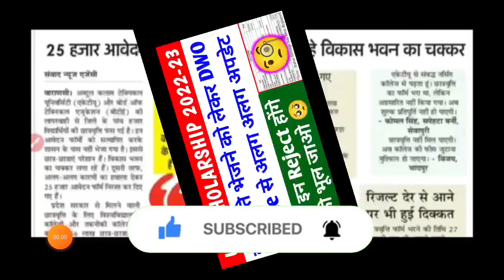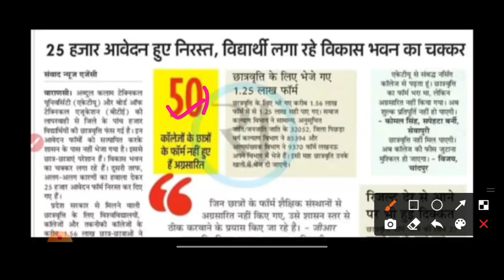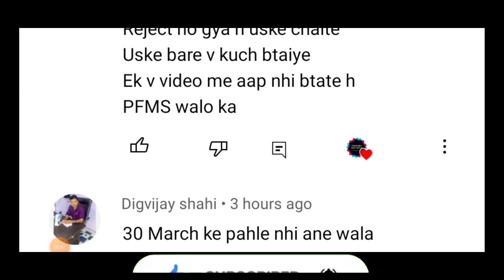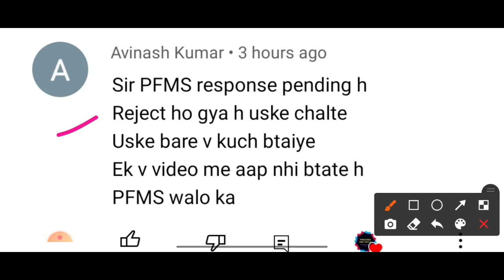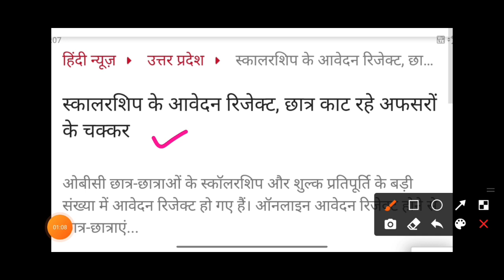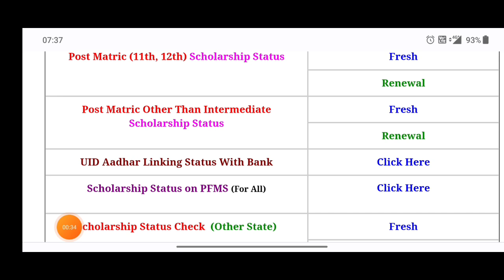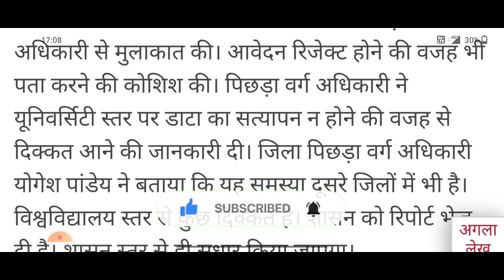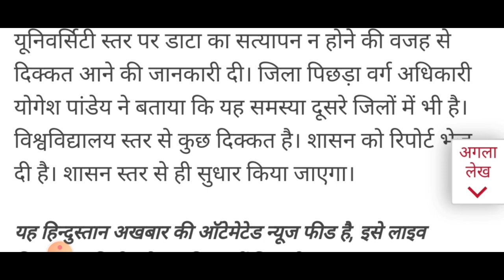up scholarship status 2022-23 / up scholarship latest news today/ up scholarship kab tak aayega 2023